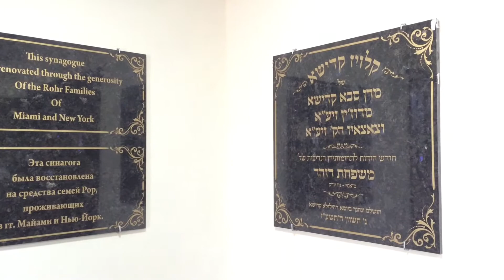Поетична сцена у синагозі в Чернівцях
У синагозі відбулися поетичні читання. Meridian Czernowitz здивував новою локацією